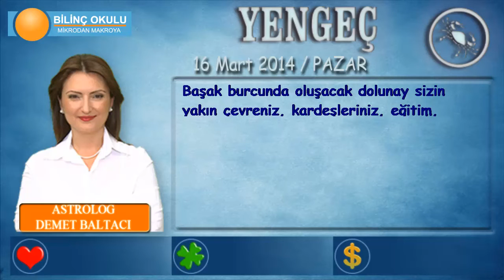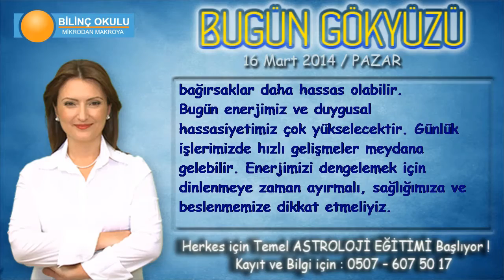YENGEÇ Burcu, GÜNLÜK Astroloji Yorumu, 16Mart 2014, Astrolog DEMET BALTACI Bilinç Okulu